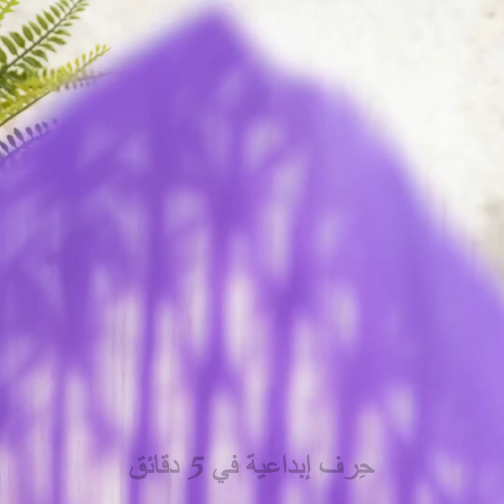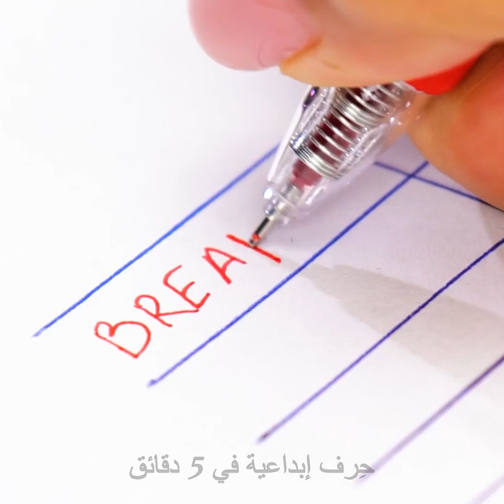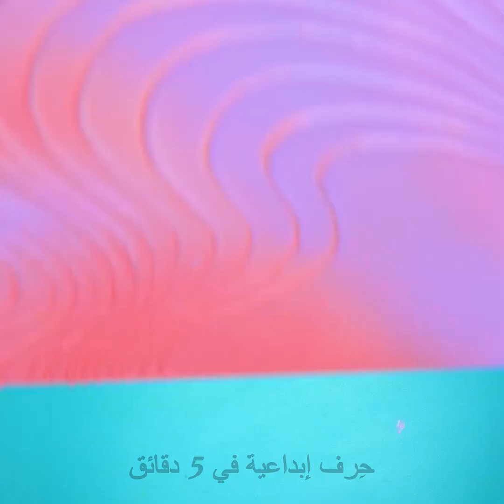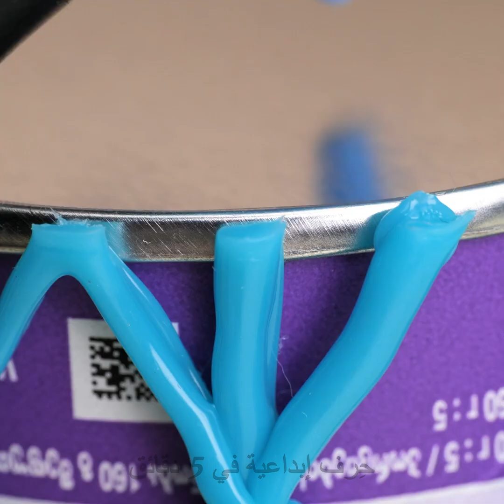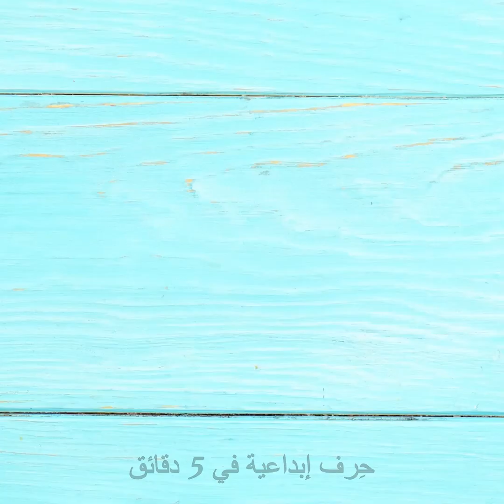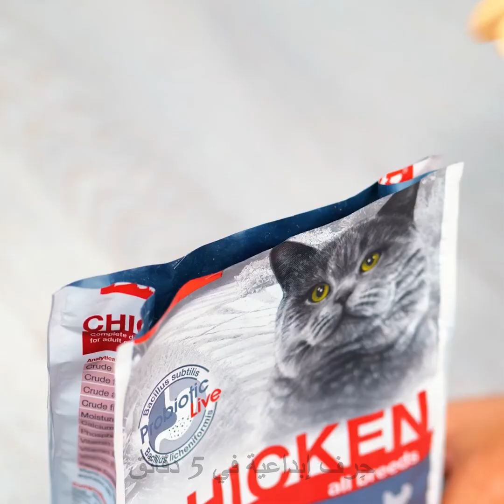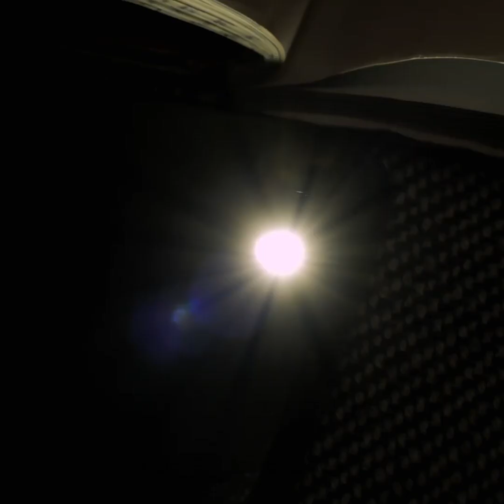أفكار متنوعة وحرف للمنزل بمسدس الغراء الساخن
الطوابع الزمنية:
0:08 ديكور لحوض الأسماك
1:11 فكرة فنية
2:14 أضواء زينة مبتكرة
3:19 خاتم واسع؟ لا مشكلة
5:29 فكرة لأدوات المائدة